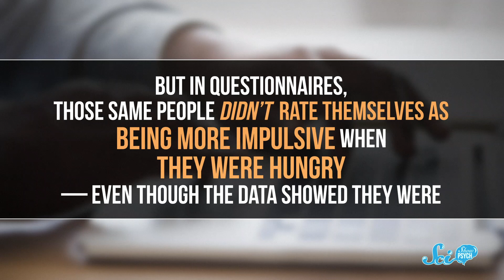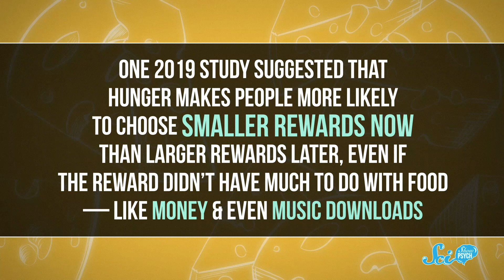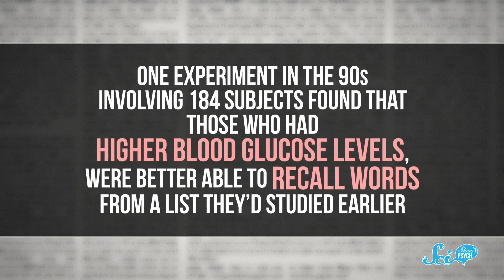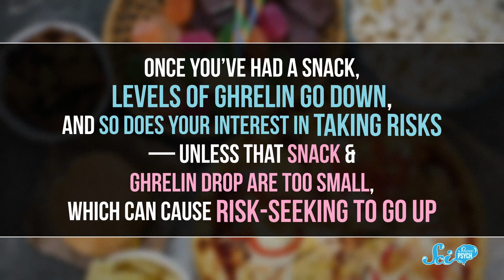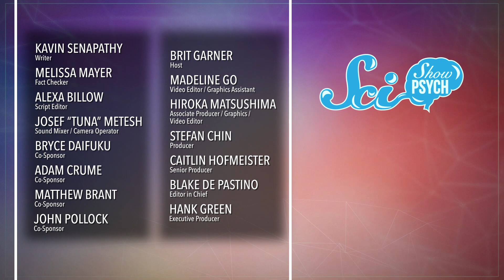Forget Angry: Here’s How Hunger Makes You Impulsive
You may feel a bit grumpy when you're hungry, but hunger can affect us in more powerful ways than we realize.